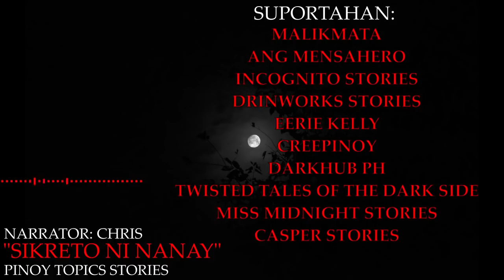LIHIM NI NANAY I - KWENTONG ASWANG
This is the experiences of a Woman when she was a child, until she slowly discover the secret of her Mother.